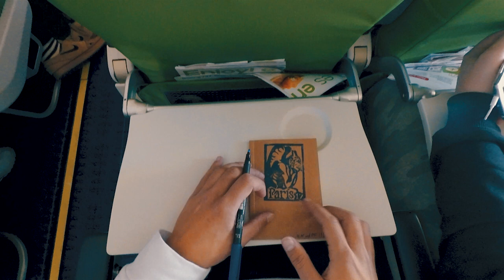PARIS 2017 - JOSE VAN DER PLOEG (Sam Kolder Inspired)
This is the Paris video I made with the school!